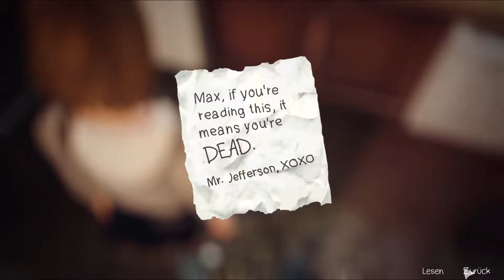LIFE IS STRANGE #033 - Wieder zurück!...Aber irgendwie auch nicht! [DE|HD+] | Let's Play LIS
Puplisher: Square Enix
Entwickler: Dontnod Entertainment
Gerne: Adventure